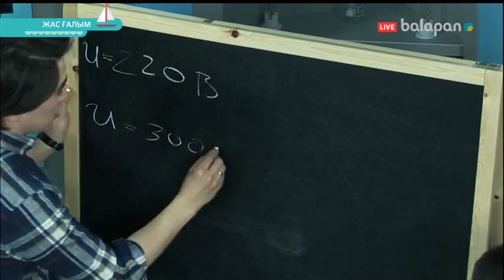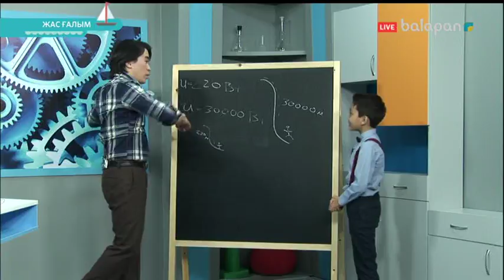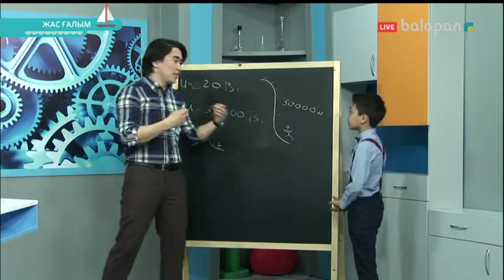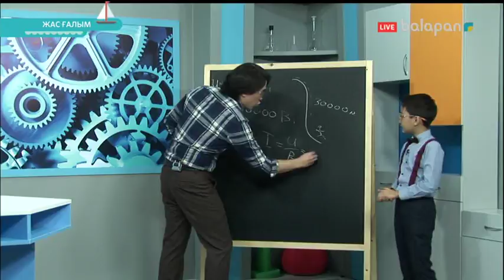«Жас ғалым». Тікелей эфир (2018 ж) 26-03-2018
Бұл бағдарлама физика, химия, инженерия, техника салаларының сырын ашып, түрлі тәжірибелер арқылы  баланы білім-ғылымға баулуды көздейді. Телекөрермендермен интерактивті байланыс орнату арқылы  тапсырмаларды бірге орындауға мүмкіндік береді.